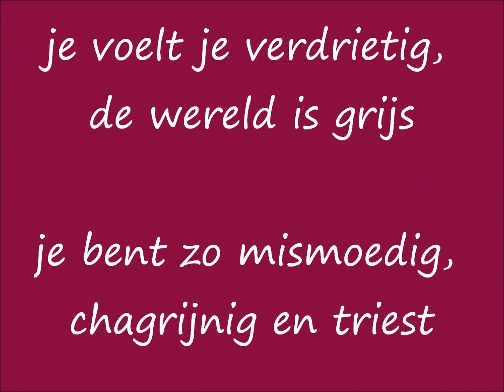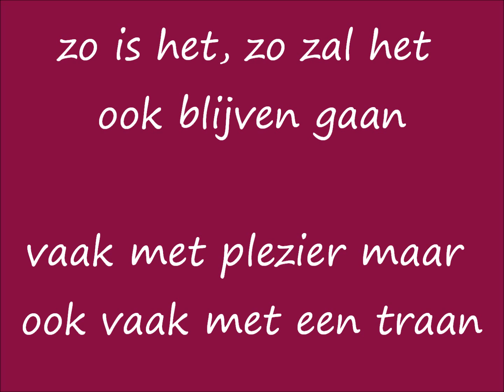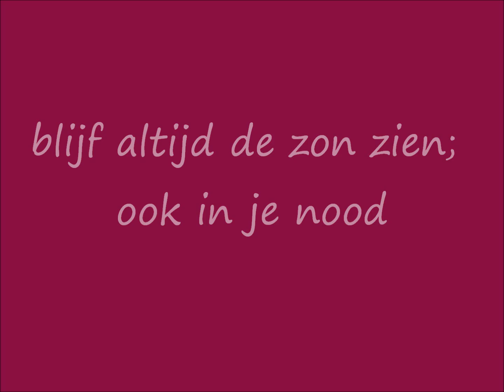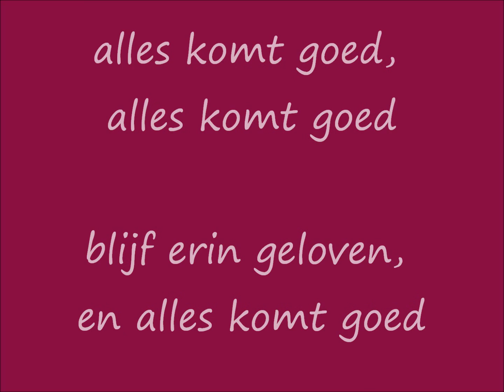Kartoesj - Alles kump good (nederlandse vertaling + onscreen tekst)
Sommige Limburgstalige nummers zijn zó goed dat het zonde zou zijn om ze voor de rest van Nederland verborgen te houden...